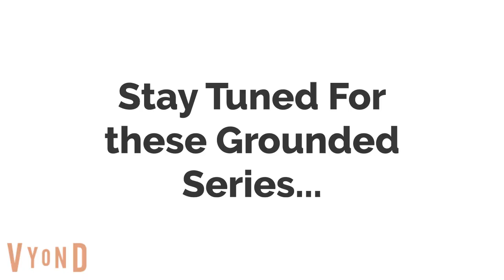8 New Grounded Series Planned for July 2023 (Voices in the Desc.)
Voices:

Vector
Vyond Voice: Joey
Plotagon Voice: Tyler, 6th Pitch

Felonius Gru
Vyond Voice: Daniel
Plotagon Voice: Rod, 3rd Pitch

Dru Gru
Vyond Voice: Paul
Plotagon Voice: Rod, 2nd Pitch

Lucy Wilde
Vyond Voice: Kate
Plotagon Voice: Laura, 3rd Pitch

Margo
Vyond Voice: Salli
Plotagon Voice: Olivia, 5th Pitch

Edith
Vyond Voice: Emma
Plotagon Voice: Olivia, 2nd Pitch

Agnes
Vyond Voice: Ivy
Plotagon Voice: Ella, 1st Pitch

Kevin the Minion
Vyond Voice: Minion Sounds
Plotagon Voice: Scott, 1st Pitch

Bob the Minion
Plotagon Voice: Kenny, 1st Pitch

Stuart the Minion
Plotagon Voice: Scott, 7th Pitch

Lord Farquaad
Vyond Voice: Alan
Plotagon Voice: Ryan, 7th Pitch

Shrek
Vyond Voice: uberduck.ai
Plotagon Voice: Rod, 4th Pitch

Donkey
Vyond Voice: uberduck.ai
Plotagon Voice: Saul, 3rd Pitch

Vyond Voice: uberduck.ai
Plotagon Voice: Tyler, 4th Pitch

Princess Fiona
Vyond Voice: uberduck.ai
Plotagon Voice: Tracy, 3rd Pitch

Dark Dreamy Bowser
Vyond Voice: Dallas/Paul
Plotagon Voice: Ryan, 4th Pitch

Dreamy Bowser
Vyond Voice: Simon
Plotagon Voice: Ryan, 6th Pitch

Dreamy Princess
Vyond Voice: Princess/Jill
Plotagon Voice: Tracy, 4th Pitch

Dreamy Bowser Jr.
Vyond Voice: Dave
Plotagon Voice: Ryan, 2nd Pitch

Baby Dreamy Bowser
Vyond Voice: Baby Sounds

Baby Dreamy Princess
Plotagon Voice: Kelly, 1st Pitch

Bowser (TSMBM)
Vyond Voice: uberduck.ai
Plotagon Voice: Ryan, 9th Pitch

Mario (TSMBM)
Vyond Voice: uberduck.ai

Luigi (TSMBM)
Vyond Voice: uberduck.ai
Plotagon Voice: Will, 6th Pitch

Princess Peach (TSMBM)
Vyond Voice: uberduck.ai
Plotagon Voice: Laura, 4th Pitch

Toad (TSMBM)
Vyond Voice: Paul
Plotagon Voice: Saul, 2nd Pitch

Donkey Kong (TSMBM)
Vyond Voice: uberduck.ai
Plotagon Voice: Nizar, 4th Pitch

Blossom (2016)
Vyond Voice: Kimberly
Plotagon Voice: Laura, 1st Pitch

Bubbles (2016)
Vyond Voice: Emma
Plotagon Voice: Nelly, 2nd Pitch

Buttercup (2016)
Vyond Voice: Catherine
Plotagon Voice: Karen, 5th Pitch

Professor Utonium (2016)
Vyond Voice: uberduck.ai
Plotagon Voice: Will, 7th Pitch

Dark Giga Bowser Jr.

Dark Giga Bowser Jr.'s Dad
Vyond Voice: Tom

Dark Giga Bowser Jr.'s Mom
Vyond Voice: Fiona
Plotagon Voice: Rhona, 7th Pitch

Dark Pac-Man
Vyond Voice: Simon

Dark Pac-Man's Dad
Vyond Voice: US Male from iSpeech/Hugh
Plotagon Voice: Graham, 4th Pitch

Dark Pac-Man's Mom
Vyond Voice: Catherine

Dark Koopa
Vyond Voice: Simon

Dark Paratroopa
Vyond Voice: Dave
Plotagon Voice: Rod, 9th Pitch

Dark Koopa and Dark Paratroopa's Dad
Vyond Voice: Steven

Dark Koopa and Dark Paratroopa's Mom
Vyond Voice: Grace

The Vector gets Grounded Series was Inspired By: @johnathanctube, @zackisaacsanchez9407, @redflamingcaleb & Various Users
The Lord Farquaad gets Grounded Series was Inspired By: @jaysonbennett7576, @talanomg3394, @johnnythecoolteenager248 & Various Users
The Dark Dreamy Bowser gets Grounded Series was Inspired By: @Weatherstar4000video, @ItsmeShaTheBigBlueS, @leonardrandomise2048,  @Obaid2005, @StarHunter2K4, @shamsundar1997 & Various Users
The Bowser (TSMBM) gets Grounded Series was Inspired By: @dalococider, @SummerHawaiiTeenGirl2008, @retired0426 & @JeffKyleMedia
The Powerpuff Girls (2016) gets Grounded Series was Inspired By: @dalococider
The Dark Giga Bowser Jr. gets Grounded Series was Inspired By: @leonardrandomise2048, @rjjakobsuttpkktkadbtazmtpj4533, @blackholetheking2781, @RJTheVideoSystemOperator2007 & Various Users
The Dark Pac-Man gets Grounded Series was Inspired By: @Weatherstar4000video, @ThomasTheNorthwesternVA, @leonardrandomise2048 & Various Users
The Dark Koopa & Dark Paratroopa gets Grounded Series was Inspired By: @Weatherstar4000video, @vincentstark2652, @rjjakobsuttpkktkadbtazmtpj4533, @ItsmeShaTheBigBlueS & Various Users

Credit to @UniversalPictures, @illumination, @NintendoAmerica, @DreamworksTVWorld, @cartoonnetwork & @ThePowerpuffGirls